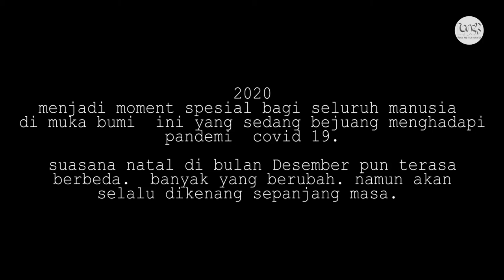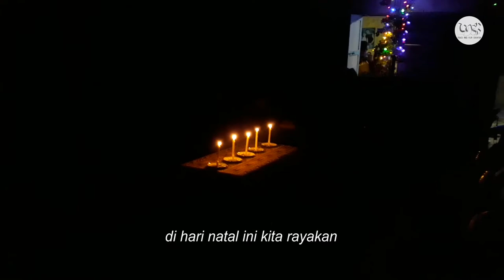Natal ditengah Pandemi 2020 (Dapel 1 Jemaat Bambangbuda) | Luck Documentary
Flashback ke momen natal tahun 2020 yang kita rayakan ditengah pandemi covid 19. Untuk di  Jemaat Bambangbuda sendiri, teknis ibadah natal saat itu  dilakukan di dapel masing-masing dengan tetap menjalankan protokol kesehatan.
00:00 Opening
00:46 Natal Tanpa Salaman - Abiezer
05:59 Malam Kudus (O Holy Night) - Alda
11:15 Seribu Lilin
13:05 Malam Kudus
16:35 Sungguh Indah RencanaMu Tuhan
21:17 Damai BersamaMu - Apsye Thomas
25:35 Natal telah tiba - Sinar Nolita
29:18 Dalam Doa 'ku meminta - Firda Nurianty
33:29 KasihMu Tak Berkesudahan - Sutriani
37:39 Selamat Natal Mama - Mercilia
41:29 Hai Anak Semua - Seril
42:45 Dialah Imanuel - Lestari